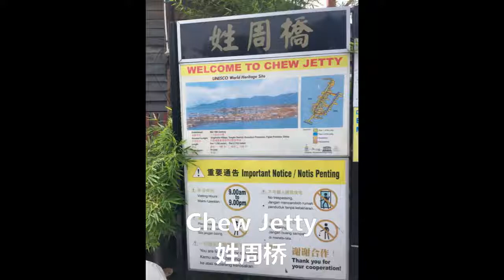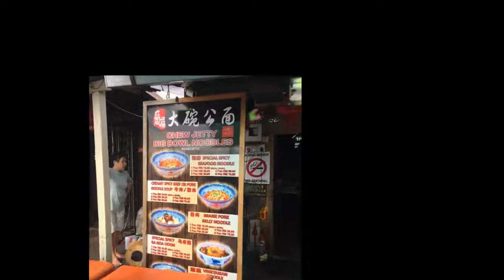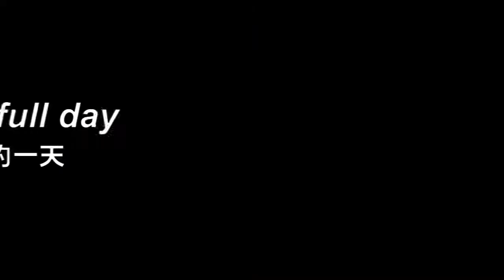Penang & Sitiawan 5D4N - 5th till 9th May 2019 - Part 3 / 5天4夜槟城实兆远之旅【旅行篇/Travel VLOG - 3】